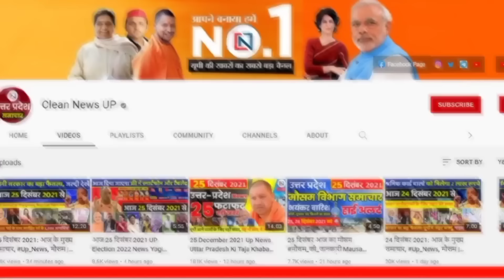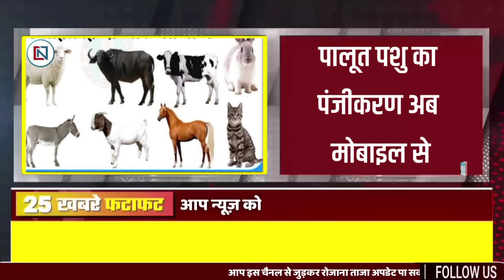24 March 2024 Up News Uttar Pradesh Ki Taja Khabar Mukhya Samachar Yogi samachar Clean News UP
24 March 2024 Up News: Uttar Pradesh Ki Taja Khabar Mukhya Samachar Up Daily News CM Yogi  ram janmabhoomi ayodhya

Hey!